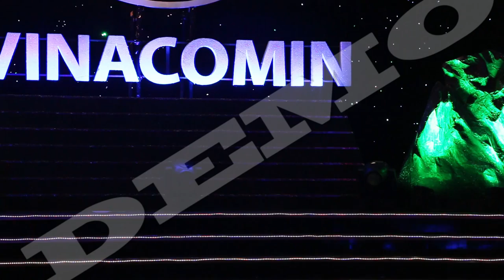Than Uông Bi Tham gia Hội diễn Nghệ thuật quần chúng 2014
Chương trình tham gia Hội diễn nghệ thuật quần chúng Công ty TNHH 1TV Than Uông Bí 2014